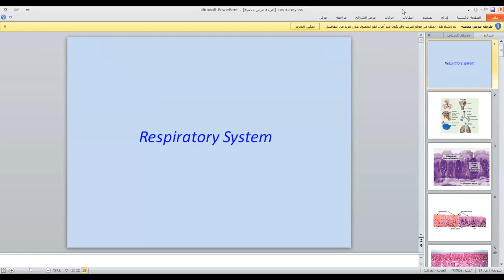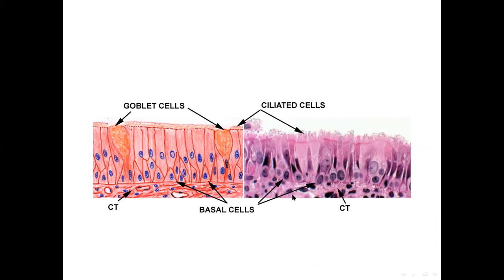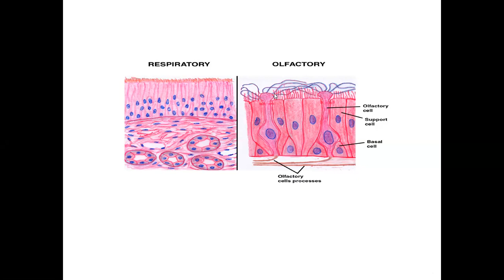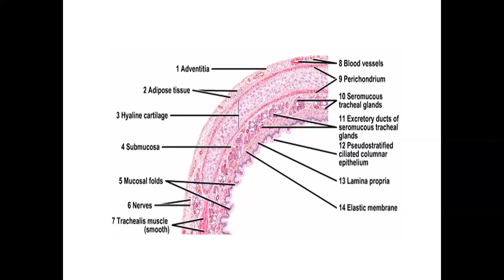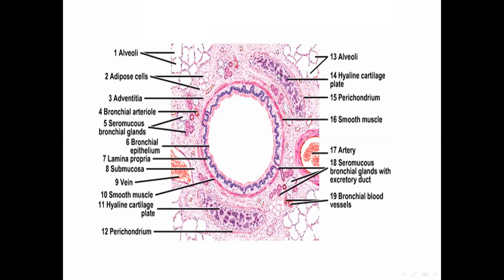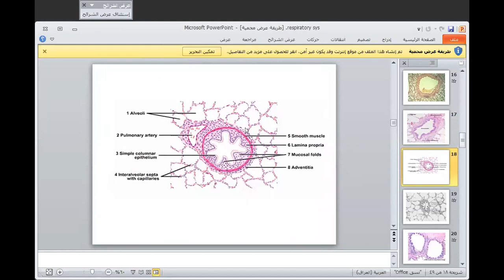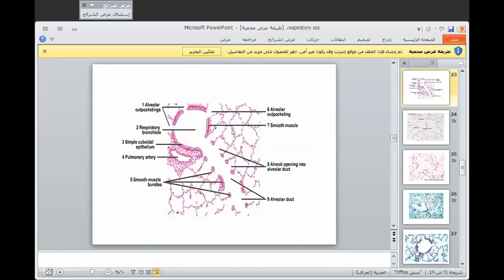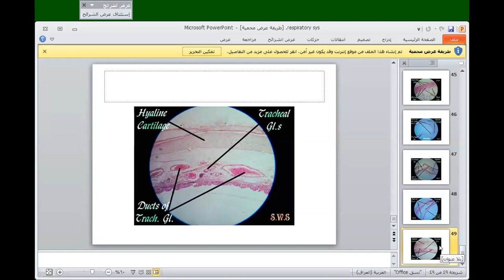NMC2nd - Histology-Respiratory Sys. عملي